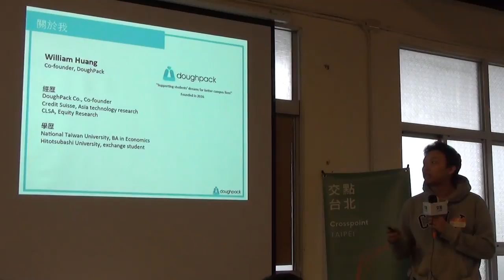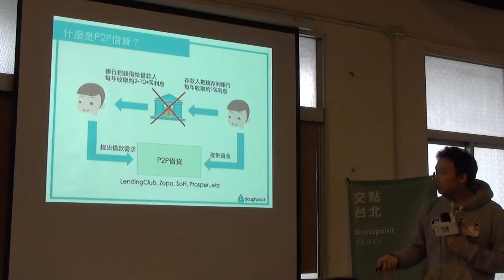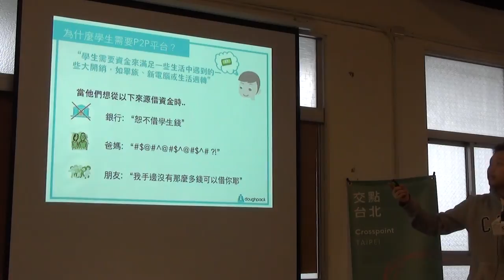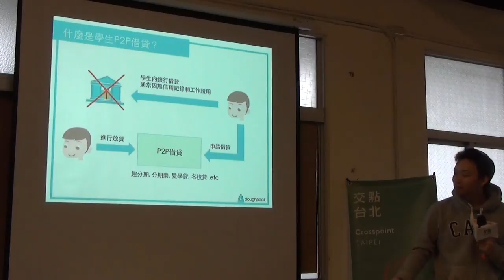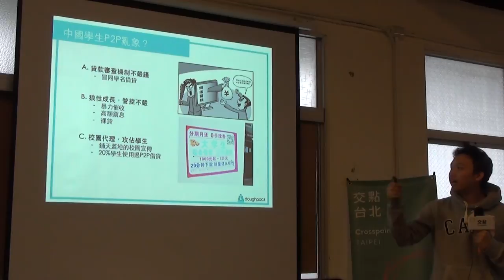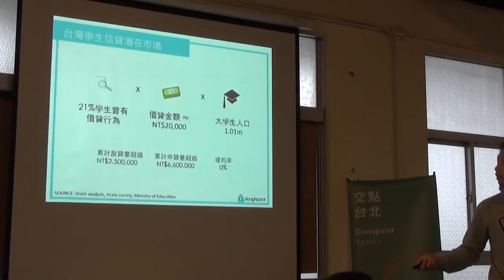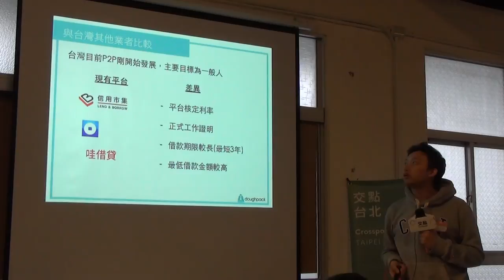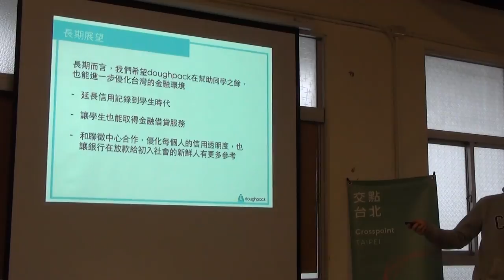交點台北 - 2017.1 - William / 從校園啟動的金融創新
逗派(doughpack)在2016年9月上線，目的在解決學生再有資金需求時，卻無法如一般人向傳統銀行機構進行借貸。我們希望能透過逗派的服務，讓學生想要參加畢業旅行、微型創業或有生活週轉需求時能夠有多一個管道。

 團隊成員皆畢業自台灣大學，曾在香港和台灣的投資銀行任職。共同創辦人曾在大學畢業時準備到香港工作時，遇到搬家資金不足的問題，當時是和幾位同學借貸來解決。工作幾年後，萌生創業的念頭，並且以此題目為出發點，希望能建立台灣的學生P2P(Peer-to-Peer)借貸平台。

交點文化每個月定期舉辦聚會活動，
提供一個分享「夢想」「熱情」「工作」的天地，
不管你是學生、大老闆、上班族，這裡都是你的舞台！